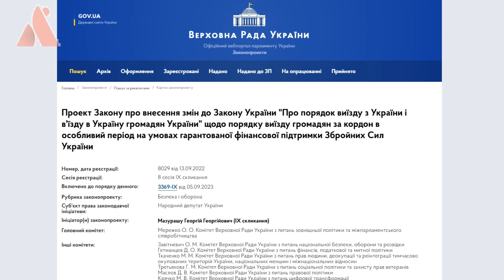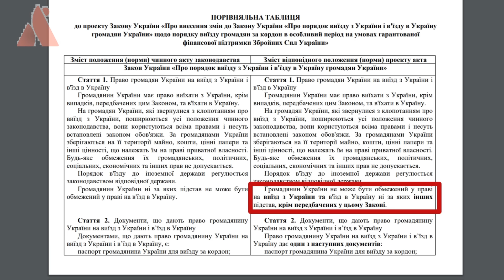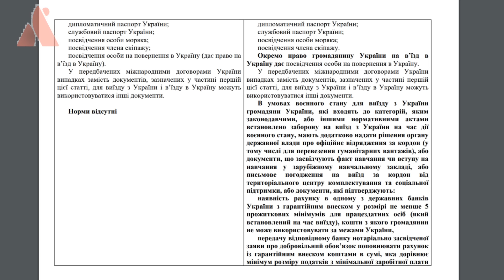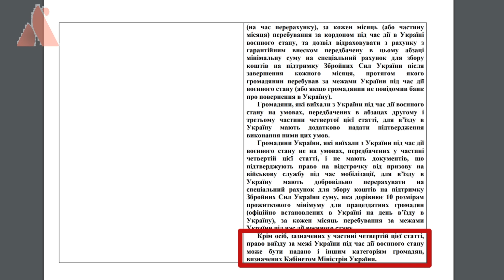Должны отменить запрет на выезд за границу для всех – при каких условиях?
🚗О компании ACars👇
🚩г.Киев, ул. Новоконстантиновская, 1В, 3-й этаж, офис 1

Хто такі ACars? Про нашу команду.
🚗ACars - авто із США з вигодою до 30%
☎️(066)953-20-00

Хотите получить консультацию юриста (адвоката), должны отменить запрет на выезд за границу для всех – при каких условиях, смотрите мое видео.